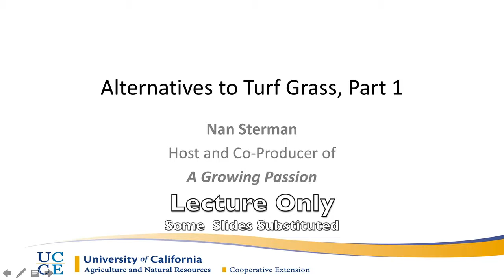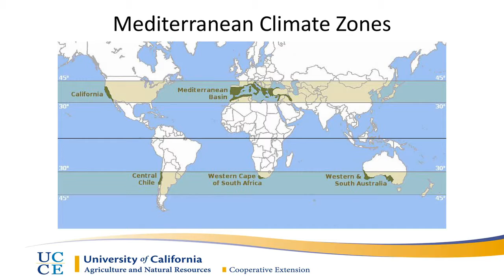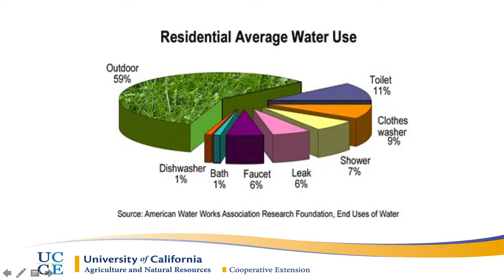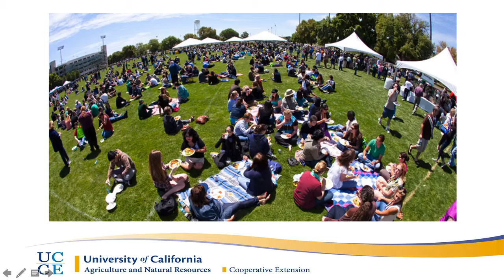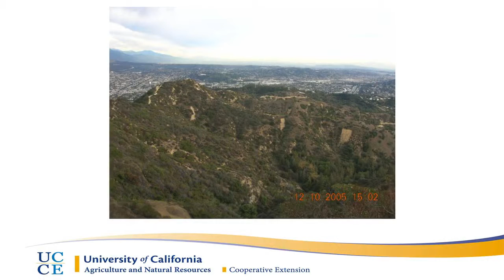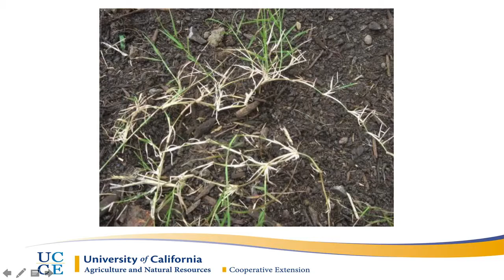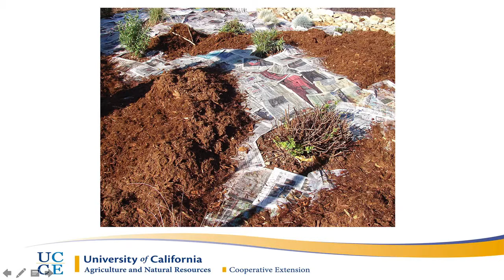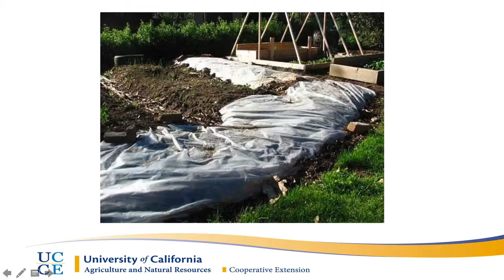Alternatives to Lawns Part 1